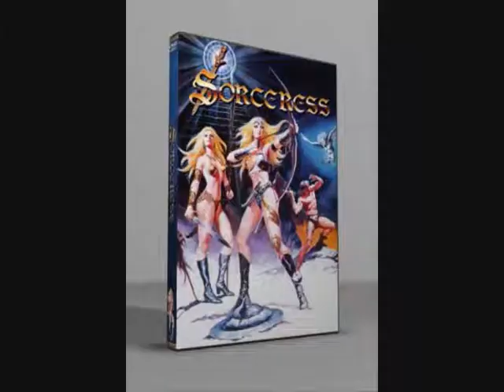SORCERESS ( 1982 Leigh Harris ) aka THE DEVIL'S ADVOCATE Sword & Sorcery Fantasy Movie Review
To maintain his powers, the evil wizard Traigon must sacrifice his firstborn child to the god Caligara. His wife, however, has other ideas and runs away after giving birth with her twin daughters. Before dying, she hands the girls over to the warrior Krona who promises to raise them as great soldiers. Twenty years later, Traigon returns and begins hunting down his daughters once again. Will the twins, with the help of the Barbarian Erlik and the Viking Baldar, be able to defeat their father

Geek Legion of Doom has no legal rights to the above item . Opinions given are to be used for purley entertainment basis and do not represent the views of the property owners.